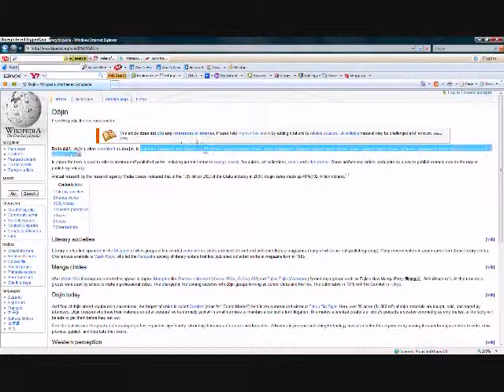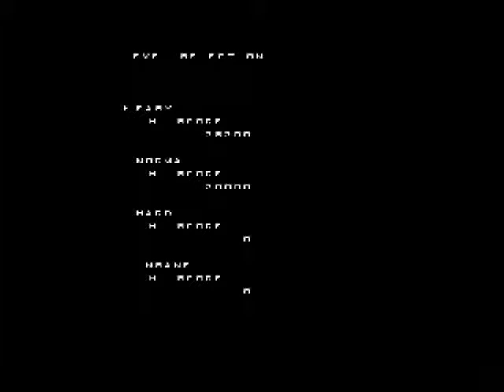Doujin Games Part 1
-A Video on Doujin Games, games made by Japanese or watever kids that thought some anime was cool and used that anime to make a gaime XD good job u people out there.